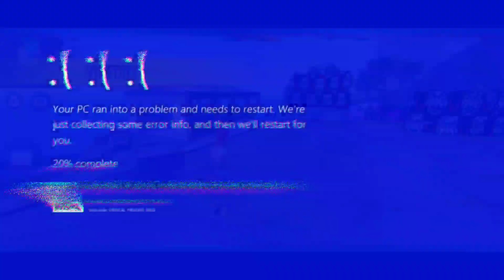M1887 One Tap Headshot Letest Trick 👿 | 100% Working | M1887 Headshot Setting 2022 | - Free Fire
So You, What's Up Guys

Today's Topic:-
New M1887 One Tap Trick -Free Fire 🔥| 100% Working | M1887 Headshot Trick 2022 | Latest Tricks 👽

Queries Solved-

1. New m1887 one tap headshot trick 2022
2. One tap headshot trick m1887
3. M1887 one tap headshot trick handcam
4. New one tap headshot settings
5. Headshot trick m1887 free fire
6. Free fire new headshot trick
7. New m1887 one tap headshot Setting
8. Free fire headshot setting
9. One shot headshot trick without gunskin
10. Shortgun one tap headshot trick
11. New one tap headshot trick
12. op gameplay one tap headshot trick 2022